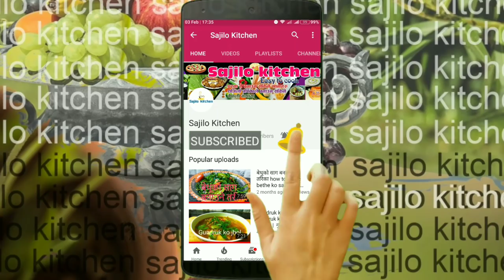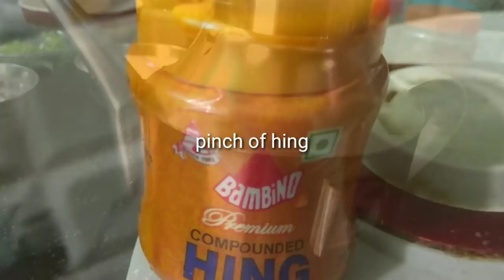आलु र बेथुको साग | आलु बेथुवा साग | aloo bethuwa saag | बथुआ का साग बनाने की विधि |sajilo kitchen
How To Make Bathua Ka Saag | Bathua Bhujia recipe | साग बनाने की विधि | swad se bhara bathua sag
twiter
https:// www .twitter.com/SajiloKitchen
Ingredients सामाग्रीहरु

Gahat Ko Daal | Masyang Ko Daal | Nepali Simple Daal Recipe | sajilo kitchen"